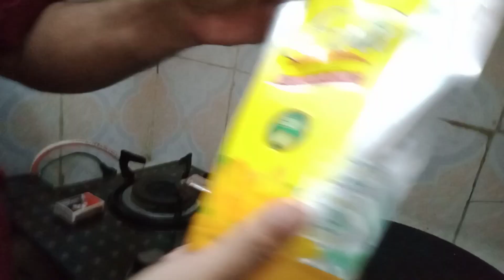Husband ne bohat mazedar dinner bnaya 😋❤️ || Tawa kaleji recipe